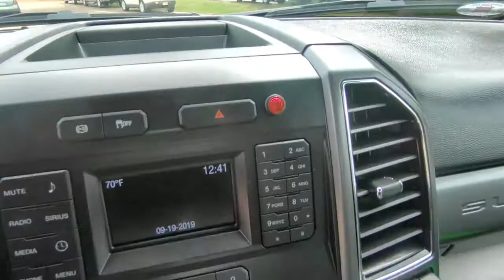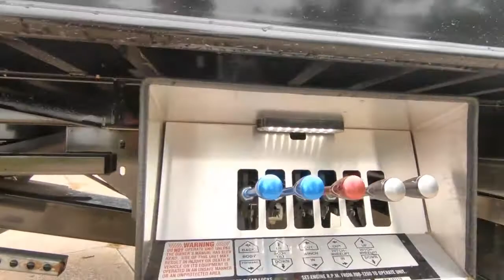2019 FORD F550 SD For Sale